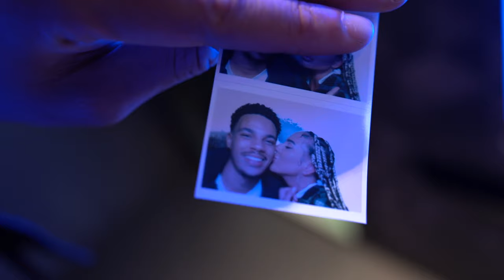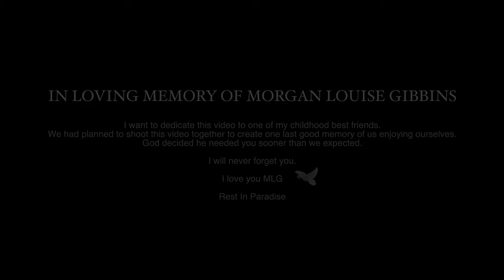EDGEY - Style (Official Video)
Artist: @EdgeyOfficial
Model: @Gosiam_k
Filmed & Edited by: @Lawsun
Beat Produced by: @ProdByNinez
Engineered by: @KydroStudios
Graphics by: @Frammnik
Creams: @CreamsCafeCheethamHill